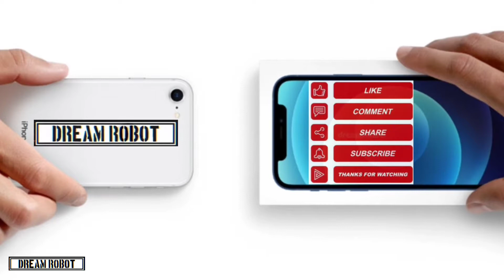Steve Jobs | an American business magnate, industrial designer, investor and media proprietor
ஸ்டீவ் ஜொப்ஸ்

ஸ்டீவ் ஜொப்ஸ் (தமிழக வழக்கு: ஸ்டீவ் ஜாப்ஸ்) (Steve Jobs, பிறப்பு பெப்ரவரி 24, 1955- அக்டோபர் 5, 2011) ஆப்பிள் நிறுவனத்தின் தலைவரும் தலைமை ஆட்சியரும், கணினித் துறையின் குறிப்பிடத்தக்க ஓர் ஆளுமையாளரும் ஆவார். இவர் 1985 ஆம் ஆண்டில், அமெரிக்க நாட்டரசு, அவர்களின் குடியரசுத் தலைவரால் வழங்கிப் பெருமை செய்யும் அந்நாட்டின் தலையாய பரிசாகிய தொழில்நுட்பத்துக்கும் புதுமையாக்கத்துக்குமான பதக்கத்தை வென்றார்.

ஸ்டீவ் ஜொப்ஸ், 1976 இல் ஆப்பிள் கம்பியூட்டர் நிறுவனத்தைத் தொடங்கியவர்களுள் ஒருவர். இவர் பிக்ஃசார் அசைபட நிறுவனத்தின் (Pixar Animation Studios) தலைமை ஆட்சியராகவும், வால்ட் டிசினி (Walt Disney) போன்ற பல நிறுவனங்களின் ஆட்சிப் பேராய இயக்குநர்களில் ஒருவராகவும் இருந்தார். ஆகத்து 24, 2011 அன்று உடல்நிலை காரணமாக தலைவர் பதவியிலிருந்து விலகினார். இவரையடுத்து டிம் குக் பொறுப்பேற்றார்.  2011 ஆம் ஆண்டு அக்டோபர் 06 ஆம் திங்கள் அதிகாலை அவர் உயிரிழந்தார்.

ஸ்டீவ் ஜொப்ஸ், 1970களின் பிற்பகுதியில் ஸ்டீவ் வோசினியாக் (Steve Wozniak), மார்க் மார்குலா (Mike Markkula) ஆகியோருடன் சேர்ந்து ஆப்பிள் நிறுவனத்தை நிறுவினார். 1980களின் முற்பகுதியில் ஆப்பிள் நிறுவனத்தின் திறம்மிக்க மாக்கிண்ட்டாசு (Macintosh) கணினியை அறிமுகப்படுத்தினார். நிறுவன உள்பிணக்குகளால் 1985 இல் ஆட்சிப் பேராயத்தாருடன் மோதி, ஆப்பிள் நிறுவனத்தில் இருந்து வெளியேறி உயர்கல்வி நிறுவனத் தேவையை முதன்மைப்படுத்தி நெக்ஸ்ட் (NeXT) என்னும் கணினித்தளம் நிறுவனத்தை உருவாக்கினார். ஆனால் 1996 இல் ஆப்பிள் நிறுவனம் நெக்ஃசிட்டு நிறுவனத்தை வாங்கிய பின், ஸ்டீவ் ஜாப்ஸ் தான் உடன் நின்று உருவாக்கிய ஆப்பிள் நிறுவனத்திலேயே சேர்ந்தார். அங்கு முதன்மை செயலாட்சியராக (CEO) 1997முதல் 2011 வரை நீடித்தார்.